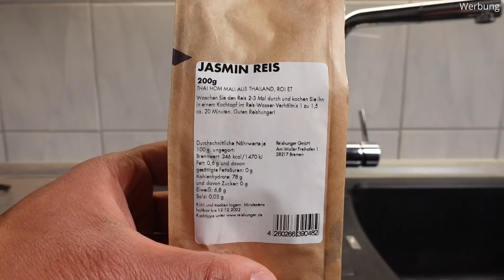Der ONG-BAK unter den Fitness Gerichten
mit dem Code "YoussefReis" 1 von 4 strammen Geschenken aussuchen.
(ab 25€ Bestellwert)

Zutaten:
200g Jasmin Reis
300g Hähnchenbrust
2 Eier
Sojasauce
Austernsauce
Salz,Pfeffer
Maisstärke
Mungobohnensproßen
tiefgefrorene Erbsen
1 Zwiebel
2 Knoblauchzehen

Nährwerte
ca. 1200Kalorien
94g Eiweiß
162g Kohlenhydrate
15g Fett